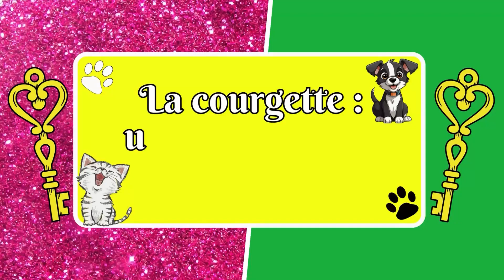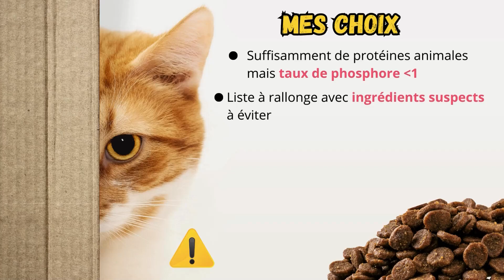La courgette: un aliment pour chats et chiens?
🥒🐱🐶Les courgettes sont-elles bonnes pour la santé du chat et du chien? Peut-on en ajouter à leur alimentation sans danger? C’est ce que nous allons voir ici (avec une étude scientifique à l’appui).
Je vous citerais également les aliments intéressants pour les animaux, les aliments dangereux et je vous donnerai mon avis sur les croquettes et sur la pâtée.

Je fais cette vidéo "Spécial animaux" car notre bien être passe aussi par celui de nos compagnons. 🩷

PS: Je ne suis pas vétérinaire. Ce que je partage ici est à titre informatif. En cas de besoin, n’hésitez pas à consulter un professionnel.
📁 SOMMAIRE :
00:00 - Intro
00:46 – Les besoins des chats et des chiens
02:41 – Les courgettes un aliment pour chat et chien ?
03:21 – Recommandation journalière d’une experte ayant publié dans une revue scientifique
04:10 – Mes chats et mon expérience avec eux
05:27 – Informations diabolisant la courgette
05:46 – Ce qu’en pensent les professionnels et associations de protection des animaux
06:12 – Bêtise de Kisuké qui adore la courgette
07:04 – Pâtée ou croquettes ?
09:09 – Rations ou libre-service ?
09:54 – Quels autres légumes leur donner ?
10:36 – Les aliments dangereux pour nos animaux de compagnies (chats et chiens)
12:07 – Ce que je donne concrètement à mes chats
14:02 – Fin
🌟 INFOS :
📌Dossier avec différents articles au sujet de la courgette sur blog du DR Géraldine Blanchard

📌La courgette est elle dangereuse ? Le Dr Blanchard répond

📌 Voici les conseils d'Anthony William concernant la santé des animaux (compléments alimentaires, alimentations, etc)
📝 ETUDES :
🔹La courgette dans l’alimentation du chat :

🔴 Les pâtées que je recommande et que je prends :
(Là, c’est du 400gr mais existe aussi en 200gr et en 800gr)

🔴Ma fontaine à eau en Céramique

👩 Qui suis-je :
Je m’appelle Elodie Ly.  Conseillère en naturopathie et coach en alimentation végétale HCLF (High carb/low fat, donc faible en gras) qui est une alimentation qui m’a permis de me libérer de différents symptômes et de me reconnecter aux besoins de mon corps. J’utilise également le décodage biologique des maux et des maladies et m’intéresse au développement personnel (effets miroir, blessures de l’âme, etc).
Je transmets des informations m’ayant moi-même aidé sur cette chaîne, mais rien ici ne devra être pris pour un diagnostic ni se soustraire à l’avis de votre médecin que je vous conseille de consulter si vous en avez besoin.